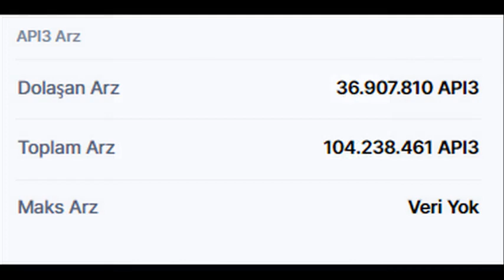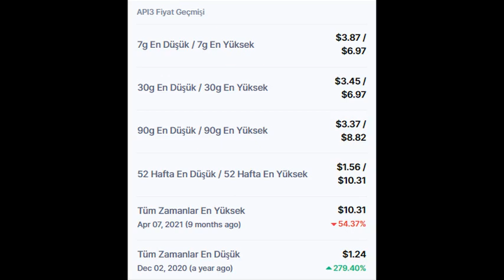Binance'da yeni listelenen API3 (API3) Token nedir? API3 Token piyasa bilgileri